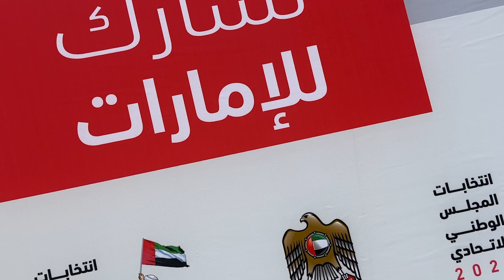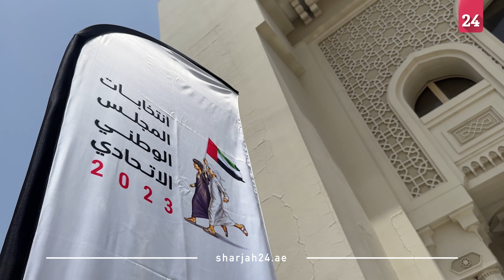عيسى بن حنظل: سهولة بعملية تسجيل المرشحين للمجلس الوطني الاتحادي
أوضح سعادة المستشار عيسى سيف بن حنظل رئيس لجنة إمارة الشارقة لانتخابات المجلس الوطني الاتحادي 2023، أن اللجنة أنهت، اليوم الجمعة، فترة استقبال المرشحين للانتخابات، والتي حددتها اللجنة الوطنية للانتخابات، واستمرت 4 أيام.